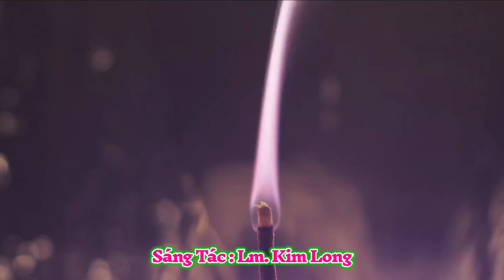(TN) Lời Chân Thành - Lm. Kim Long